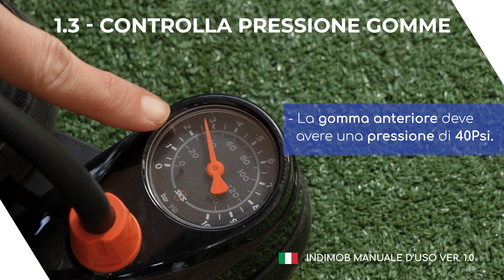1.3 Controlla Pressione gomme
Una guida semplice e chiara per usare e mantenere in efficienza la propria EBike Indimob.